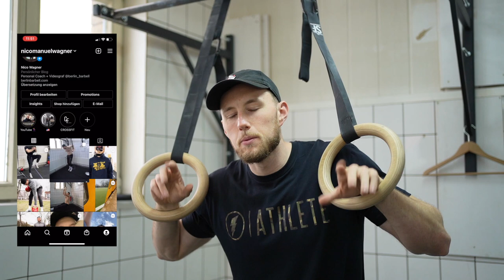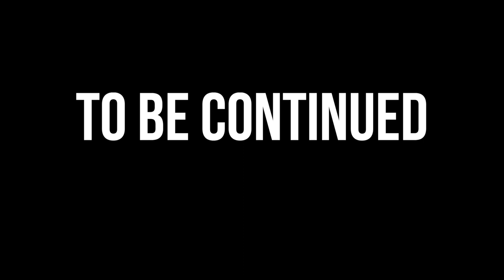Affenhand-Equipment, False Grip Shorts, Dip Station Montage und sowas halt - Berlin Barbell Vlog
Lange waren wir weg, doch hier sind wa wieder. Ganz viel neuen Kram gibt es heute zu sehen. Eine neue Koop, etwas Knowledge und viel Gelächter - schwöre! Checkts aus!

AFFENHAND
Dipstation:

Gym Essentials:

Solide Langhantel
Langhantel + Plates im Set

DIY Kabelzug
Loading Pin

Alle Produktlinks, sind Produkte im Amazon Partnerprogramm. Mit dem Kauf eines Produktes über den Link unterstützt du unseren Kanal. Für dich fallen dabei keine weiteren Kosten an.